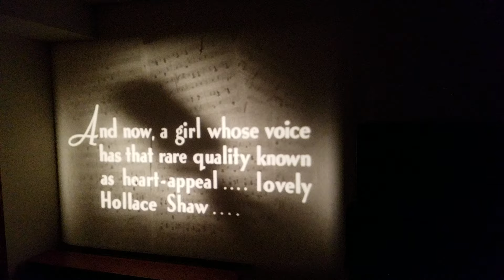"Only A Rose" - Hollace Shaw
Clip from a 16mm film in our collection.
"Queens Of The Air" - Vincent Lopez and his Orchestra - 1938